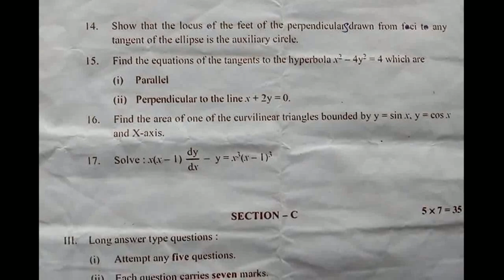2ndyearintermediate 2nd year Inter Maths 2B Final Exam Paper 2019.